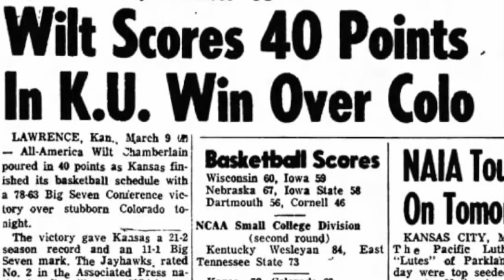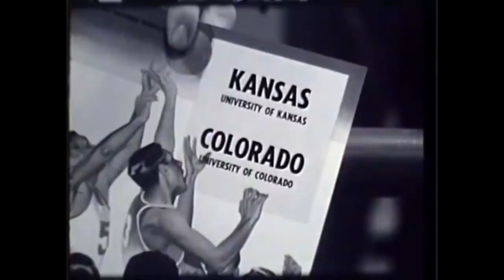O estreante Wilt Chamberlain DOMINANDO a NCAA em 1957!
O jovem Wilt Chamberlain era o melhor jogador da Universidade do Kansas na temporada 1956-57, sua primeira no basquete universitário. O time chegou ao jogo final da NCAA, quando foram derrotados por North Carolina em três prorrogações. Porém, antes disso, na campanha de Kansas, Wilt teve um jogo espetacular contra Colorado: 40 pontos, 14 rebotes e 12 tocos. Esse jogo está completo no YouTube, e foi daí que eu tirei todas as imagens de Wilt Chamberlain que mostro ao final desse vídeo.